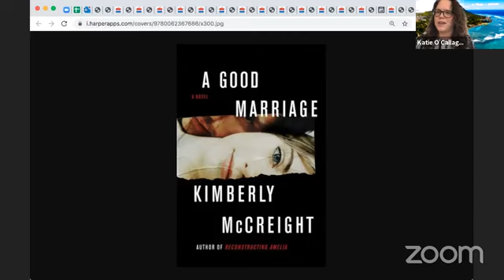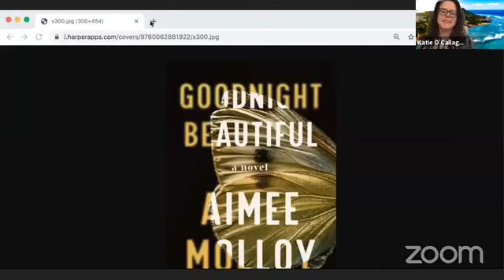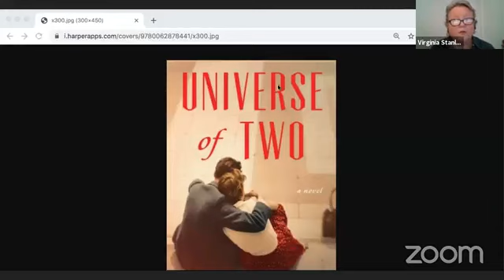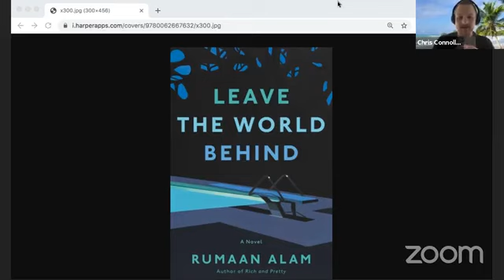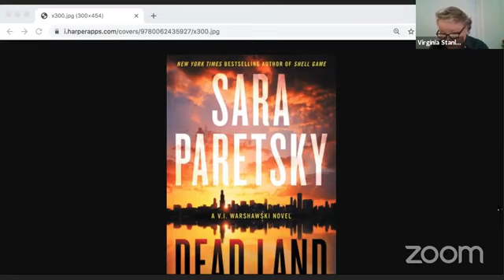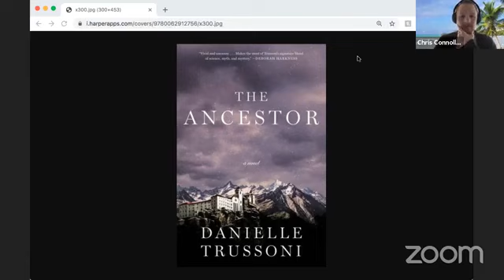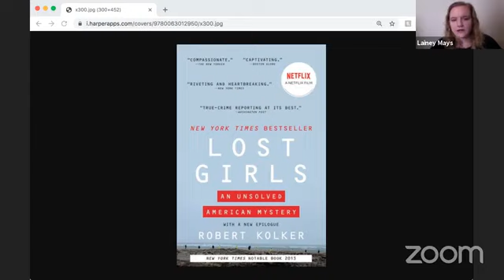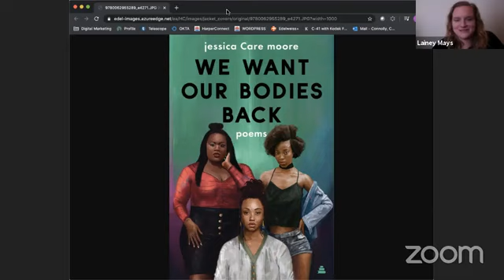Door to Door 4/23/2020: LLF Buzzes Hot Upcoming Books with a Special Guest!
LLF buzzes hot new and upcoming books and is joined by Katie O'Callaghan, Director of Marketing, Harper Books.